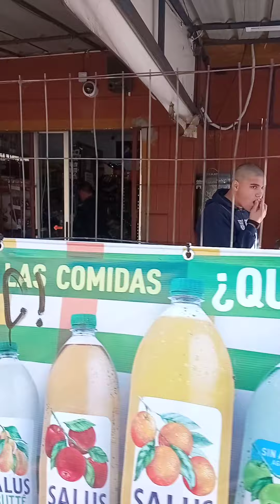GANG STALKING CIRCUS SHOW TIME